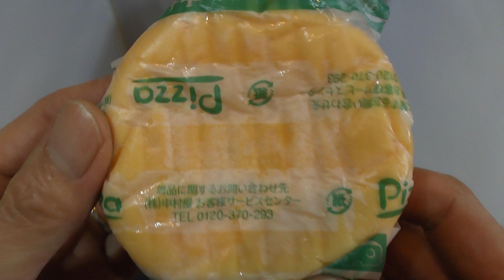セブン-イレブン ピザまんのレビュー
セブン-イレブンで購入したピザまんの食べた感想を解説した動画です。